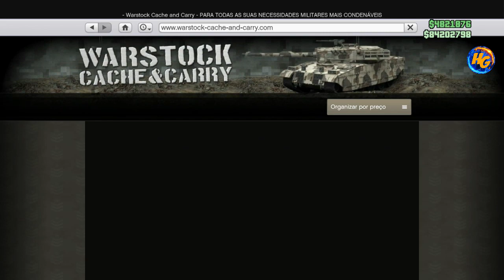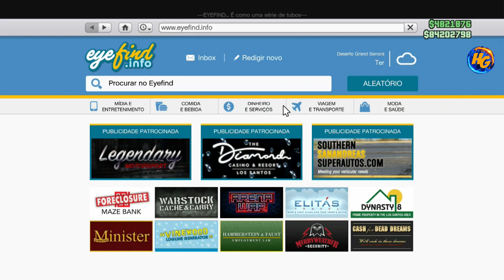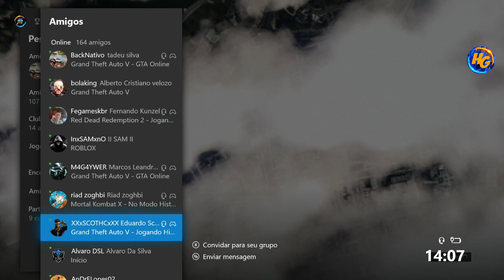GTA V APOS ATUALIZAÇÃO SOLO DUPLICAÇÃO DE CARROS FAÇA MILHÕES TUTORIAL DETALHADO XB1/PS4